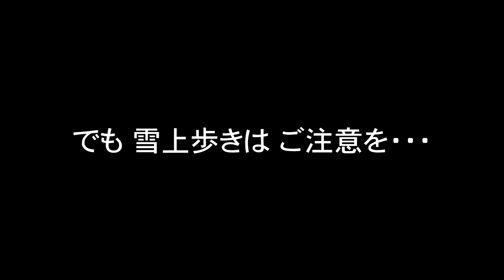2023年3月 山形県 山辺町 県民の森周辺の森で 雪解けの様子を撮影してきた。水芭蕉やカエルの卵など。NikonZ7IIとGoPro８BLKにて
2023年3月　山形県　山辺町　県民の森周辺の森で　雪解けの様子を撮影してきた。NikonZ7IIとGoPro８BLKにて

春も近づいてきたので、名残惜しく思い始めた
雪を撮ってきました。今回は森の中の雪解けシーンです。

森にひとたび入ると、まだまだ　根雪が残る東北。
でもここ最近のお天気で日々、小さくなっているようです。

なんとか、その経過を撮ってこようと出かけてきました。
今考えると、色々準備不足で、反省するところがあるので
再度、どこか行ってみようと思っています。

まずは第一弾としてご覧ください。